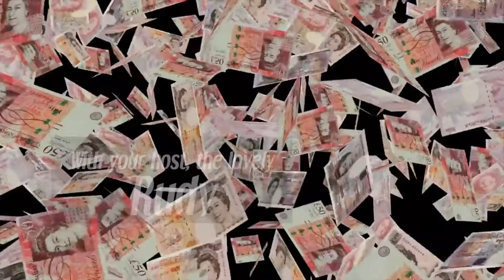Eli Samuels Showreel 2020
A showreel of three videos by artist Eli Samuels. Exhibited through art and curatorial publication, FOLD (Unlearn & Publish.)

Contents:
1. Comforting Minnie (2017)
2. Cooking with Friends (2017)
3. Shopping Channel (2019)

All works copyright Eli Samuels 2020.